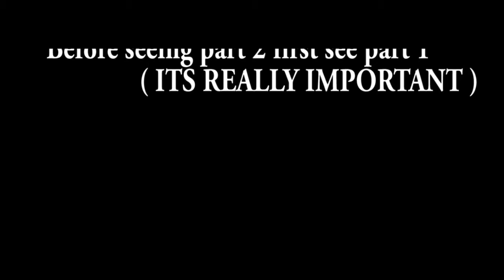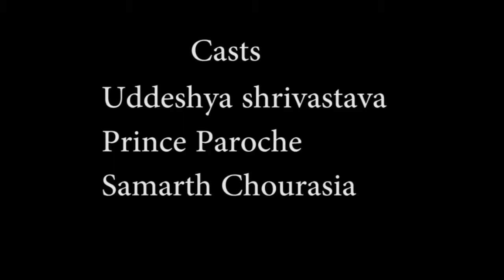Is It My Dream? 2 | Raaz Khul Gaya | ft.Uddeshya Shrivastava , Samarth chourasia , Prince Paroche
Casts -
Uddeshya Shrivastava
Samart Chourasia
Prince Paroche

Director & Writter
Uddeshya Shrivastava

Editor  - Uddeshya Shrivastava
Software - Photoshop , After Effects , Premiere Pro